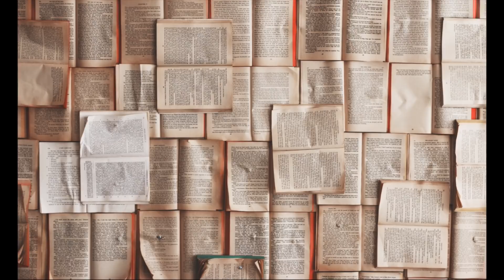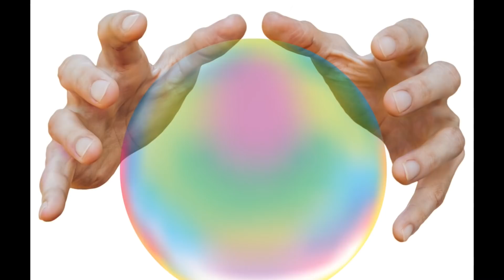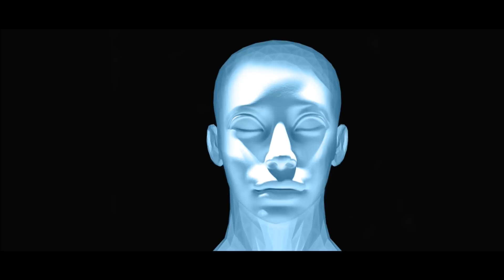Przepowiednia Kukiza w Polsce popłynie krew ! SZOK !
Wsparcie kanału na dalszy rozwój